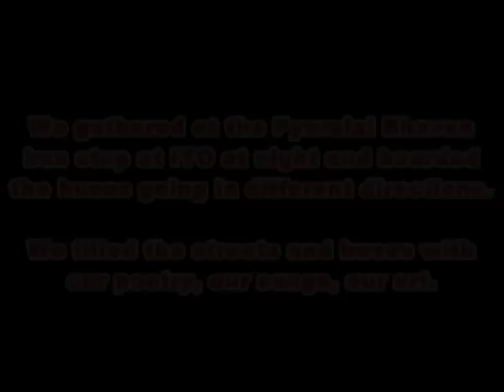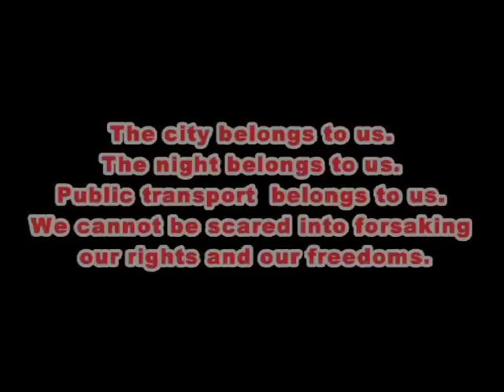8 March ki Akhiri Bus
Reclaim the night, reclaim the city, reclaim public transport -- this was the slogan that Jana Natya Manch, Jan Sanskriti, Act One, Janwadi Lekhak Sangh and Bangla Manch adopted to board the last bus home on 8 March from ITO in Delhi.
The idea was to focus attention on the lack of facilities that women (and men) face in negotiating the complex and myriad demands the city makes on their time and mobility. With this in mind, a number of artists, writers, intellectuals and cultural activists got together to not only ride the last bus home, but to fill the journey with our songs, our poetry, our art.